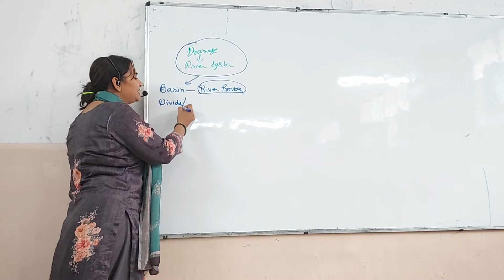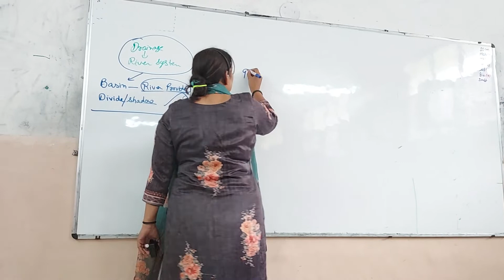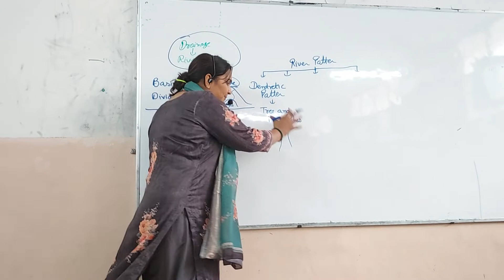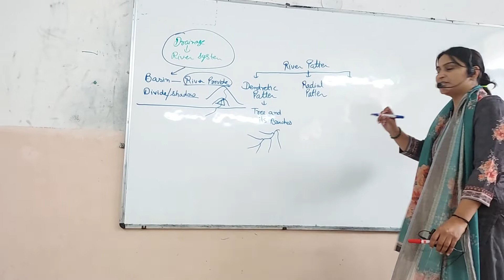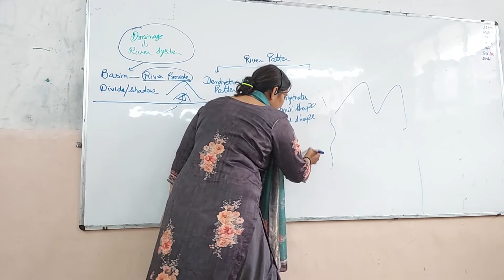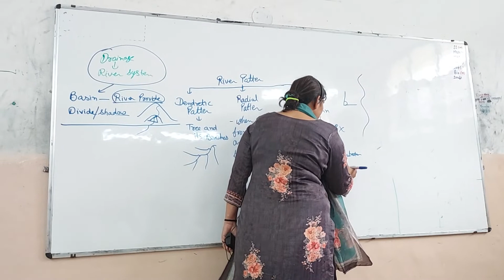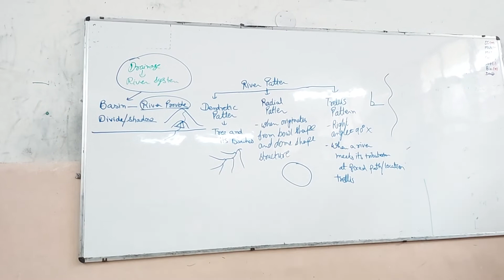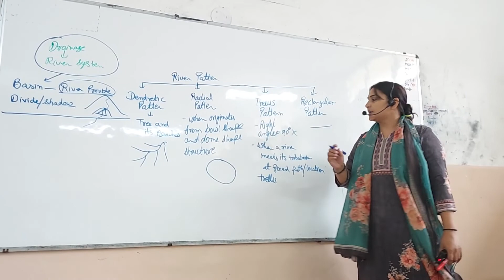river system and pattern